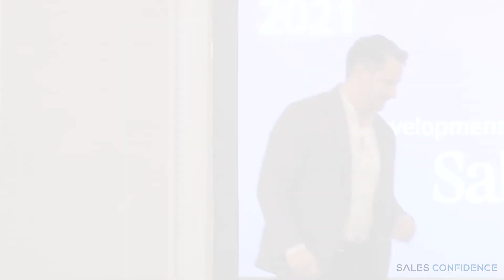Managing the Pressure of Sales | Rob Byrne, Salesloft - TOP 50 SDR & SDR Manager Awards 2021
Rob Byrne, Sales Development Manager, EMEA @Salesloft discusses ways to manage the pressure that comes with sales, including a technique that he has found to be a game changer with his own team.
Or search for 'Sales Confidence' wherever you get your podcast